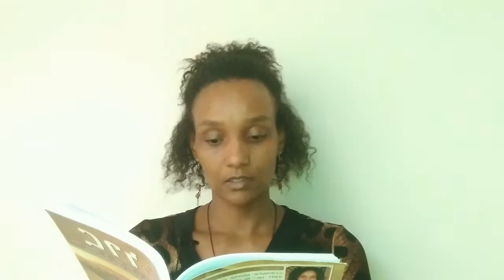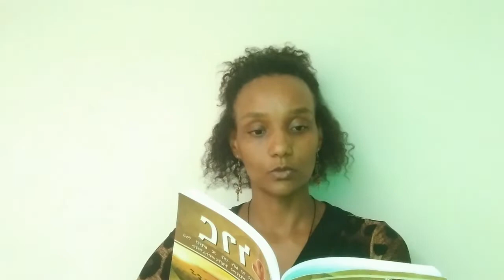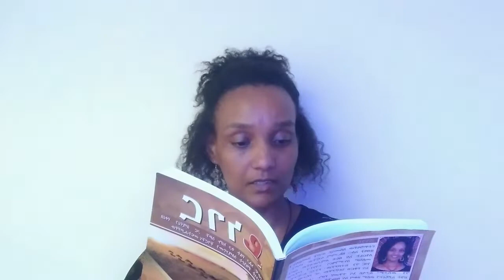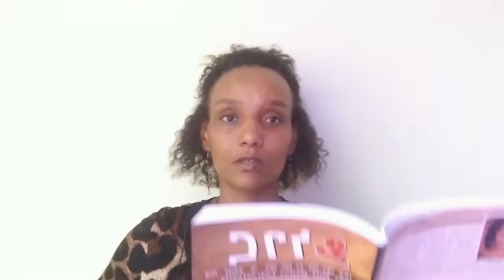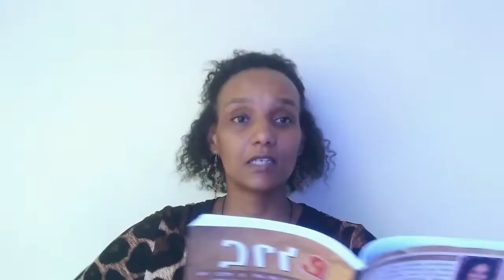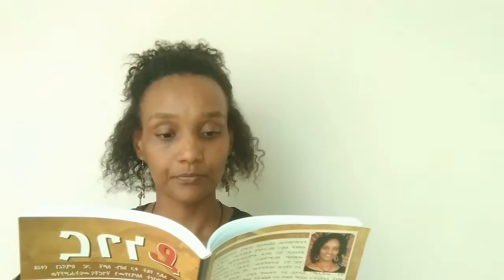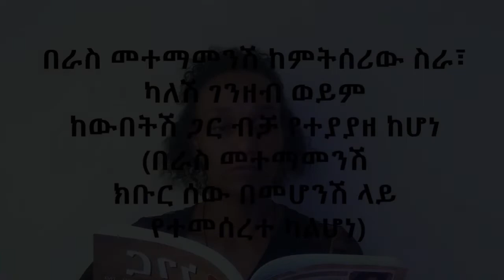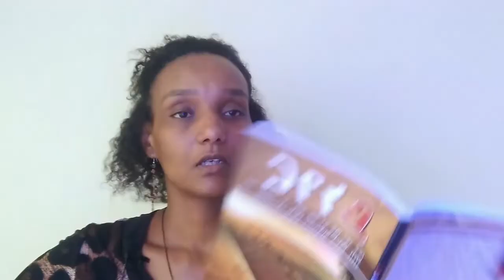በአስመሳይ ሰው ተጽእኖ ስር መኖር በተደበቀ የድብርት ስሜት እንድንጠቃ ያደርገናል Narcissistic Abuse can create Hidden Depression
በድብርት (Depression) የሚንገላታ ሰው ለድብርቱ መንስኤ የሆነውን/የሆኑትን ምክንያት/ቶች ከስር መሰረቱ ለይቶ ማየት ከቻለ፣ ከችግሩ ከግማሽ በላይ የተላቀቀ ያህል ነው፡፡ ለራሳቸው እንኳን በተደበቀ የድብርት ስሜት እየተጎዱ እንዳሉ የማይታወቃቸው ሰዎች አሉ፡፡ ይህ ቪዲዮ በድብቅ የድብርት ስሜት እየተጎዳ ያለ ሰው የሚያሳየውን ፀባይ  እና በተለይ በመርዛማ ሰዎች ምክንያት ለድብርት የሚጋለጡ ሰዎች የሚያሳዩትን ፀባይ ዘርዝሮ ያስረዳል፡፡
ከተበዳይነት አስተሳሰብ (Mindset) ነፃ ሆነን ደስታ የተሞላ ኑሮን መምራት እንድንችል አዕምሮአችንን መቀየር አለብን፡፡ ራሳችንን ለመለወጥ ለሚያስችሉን መንገዶች አስፈላጊውን ትኩረት ሰጥተን ህይወታችንን ለመቀየር ቁርጥ ውሳኔ ማድረግ ያስፈልጋል፡፡ ሰው ስኬታማ ለመሆን በመጀመሪያ ደረጃ ያለበትን የኑሮ ሁኔታ ጠንቅቆ ማወቅ ያስፈልገዋል፡፡
ከገባንበት የተበዳይነት ሕይወት ማነቆ ለመላቀቅ የሰዎችን ወይም የባለሙያ ምክር እና እርዳታ መጠየቅ ሊኖርብን ይችላል፤ ቀጣይ መንገዳችንን ለይተን ለማወቅ እንዲረዳን ደግሞ ጠቃሚ መረጃዎችን በመከታተል ትምህርት ብንወስድ ይጠቅመናል፡፡